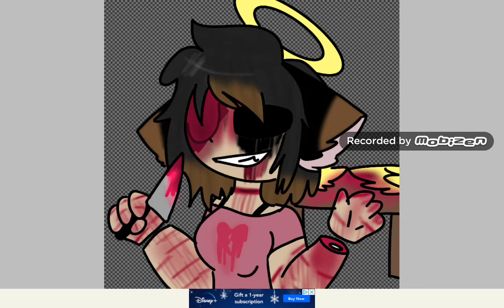Who Would Ever Care (VENT)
Oc
Angel Kitty

Blood warning

So mostly I feel like sh#$. Because I still feel depressed about Himo leaving YouTube.
I know some of you don't really care about me... or Himo. But yeah, Who would ever.
Some of you just wanna see me suffer. Some You just want me miserable.
Some of you just want me DIE.
That's all you want.

Song : Ball
Artist : Eryn Martin